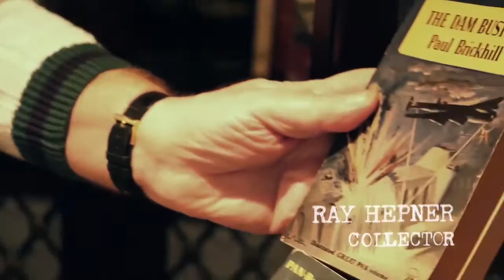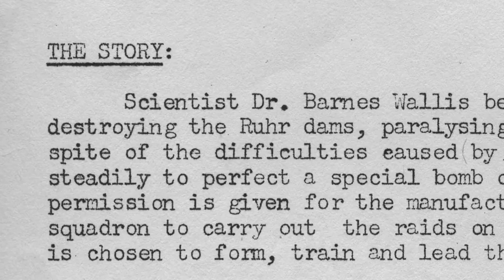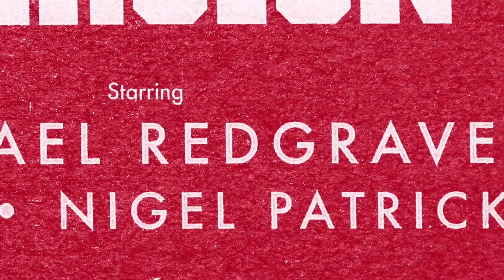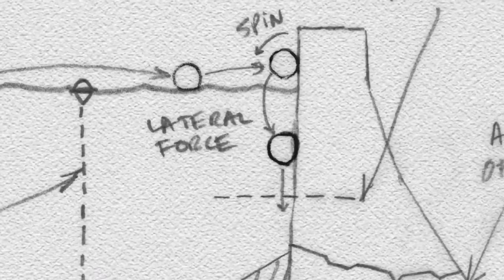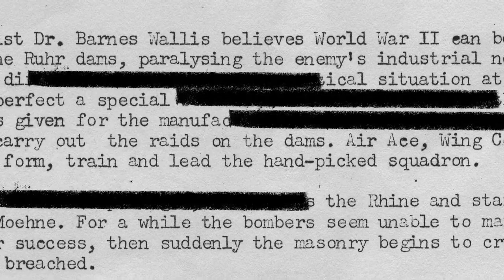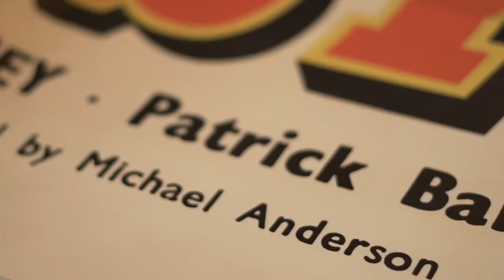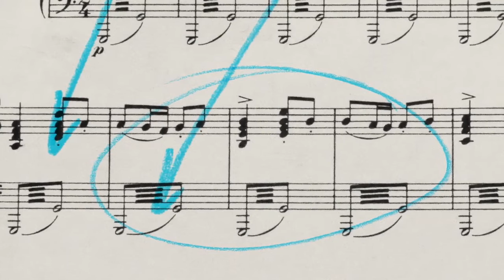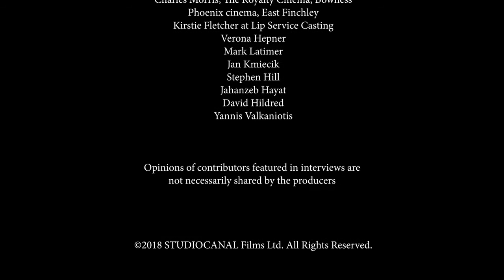DANCE HALL - 'Remembering Dance Hall' Interview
Go behind the scenes of Dance Hall in this 'Remember Dance Hall' interview featurette. The story line centres on four young female factory workers who escape the monotony of their jobs by spending their evenings at the Chiswick Palais, the local dance hall, and having problems with their boyfriends or hoping to find some...

Yours to own now